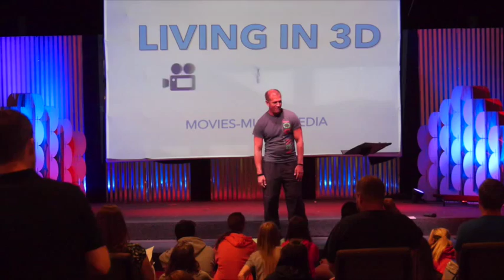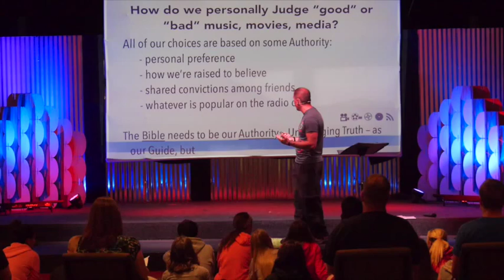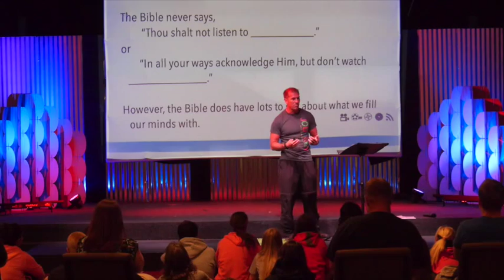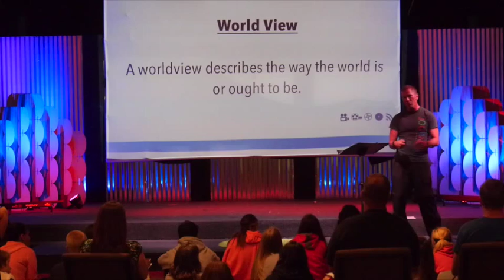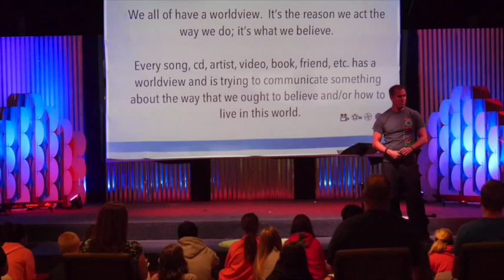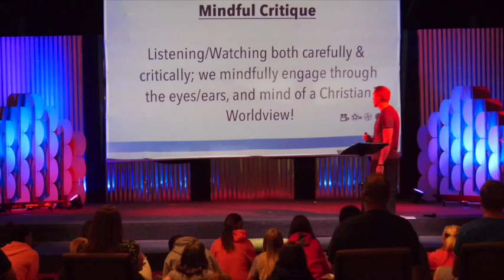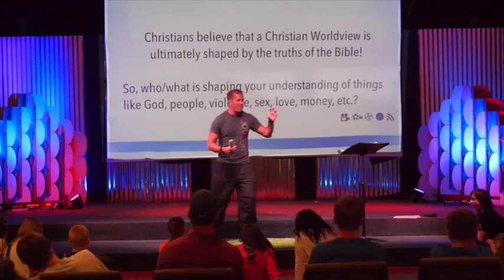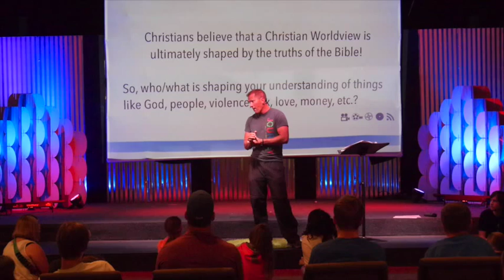Living in a 3D World - week 1 - Discover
Pastor Reg teaches about engaging culture in a 3D World based off Walt Mueller & CPYU's helpful 3D Guide